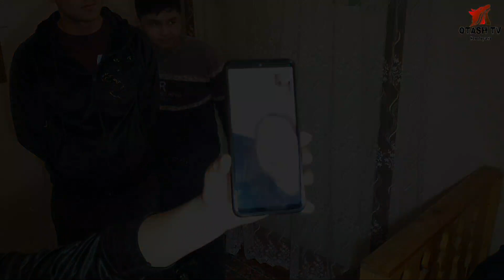1605-СОНИ,СЕНТР ЧАКМАКДА СОВГА